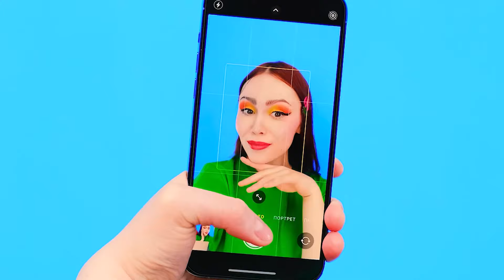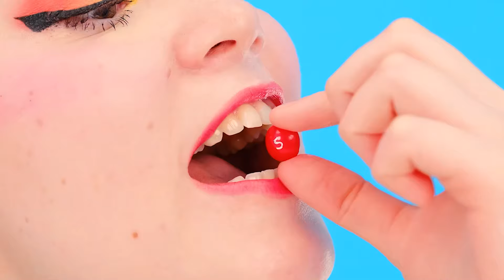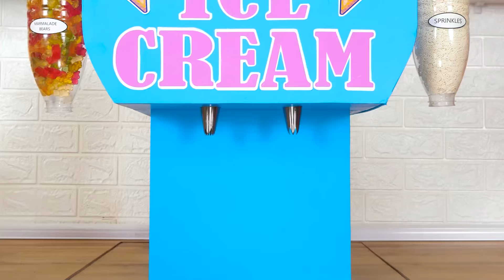Résolvez Le Défi Mystère Des 1000 Clés | Guerre de Cuisine por TeenChallenge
Êtes-vous prêt à tenter votre chance ? Rejoignez notre nouveau défi !